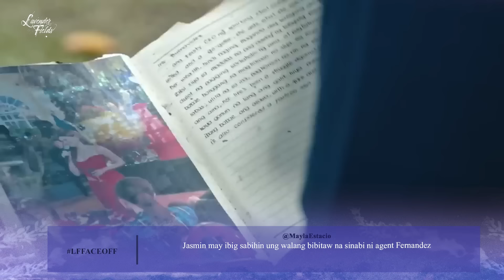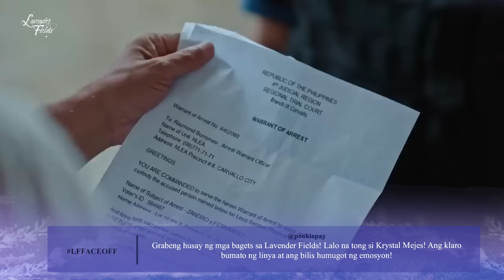'Face Off’ Episode | Lavender Fields Trending Scenes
Watch Lavender Fields 'Face Off' episode's most trending scenes!

LavenderFieldsFace Off
ABS-CBNEntertainment